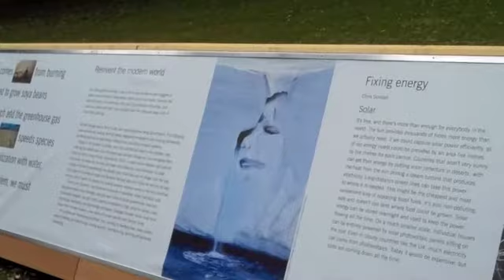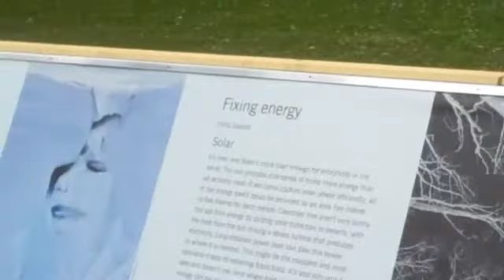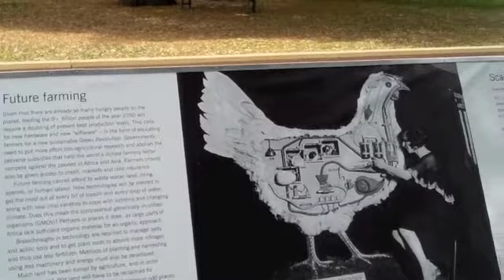Hard Rain 2 Exhibition in Kew Garden, London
Interview with Mark Edwards, Hard Rain Project Artist